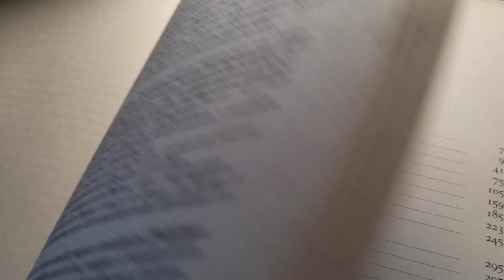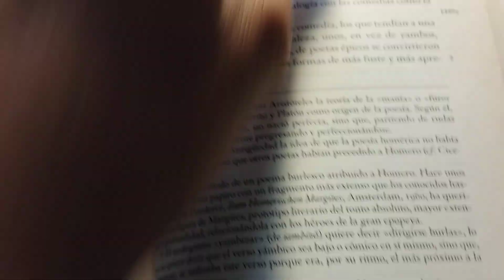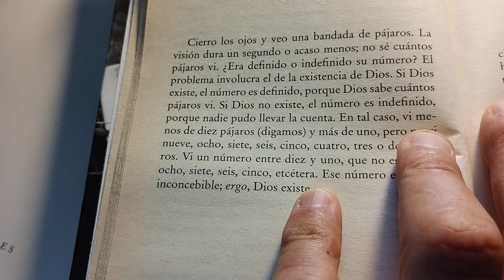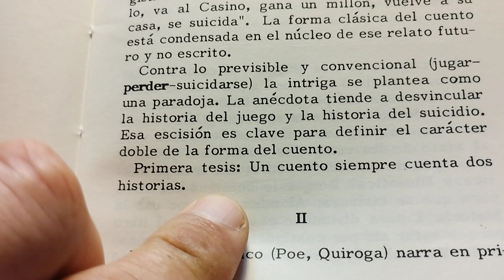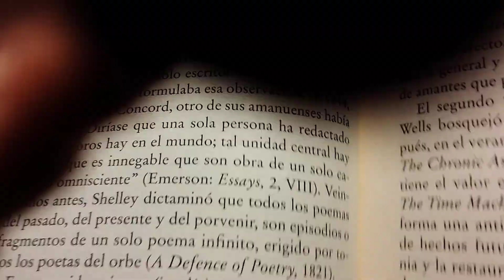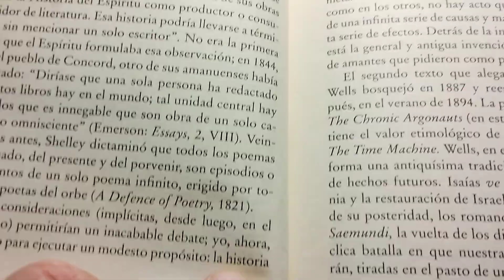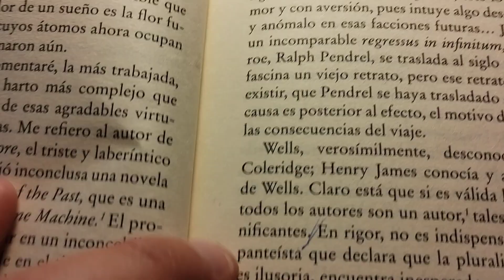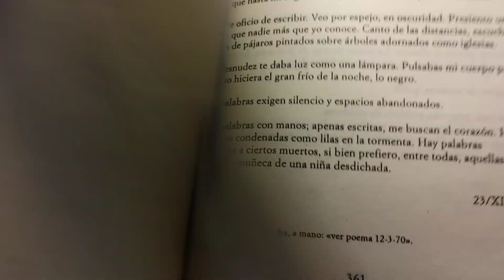Un devenir y una idea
En la Poética de Aristóteles descubrimos que el poeta es, etimológicamente, para los griegos, un hacedor. Después verificamos que, en la opinión de ese filósofo, la poesía nace fundamentalmente de la imitación y abrigada por cierta idea de ritmo. Inmediatamente, Borges nos refiere un pensamiento que contiene pájaros.  Después aparecen Piglia, Chéjov y una misma obsesión que atraviesa la obra de Coleridge, Wells y Henry James. Además, pasan por el video haciendo un breve comentario Valéry, Emerson y Shelley.